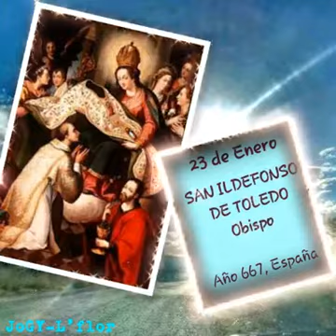Enero 23, San Ildefonso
Obispo
Año 667, España